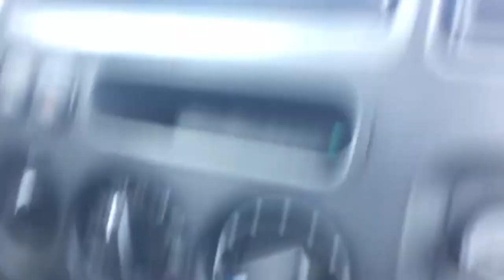I MOVED!!!!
This was probably the most difficult vlog to get to you dwds but its here finally! My move from California to Washington! Thank you all for your support and patience! Hope you all enjoy!